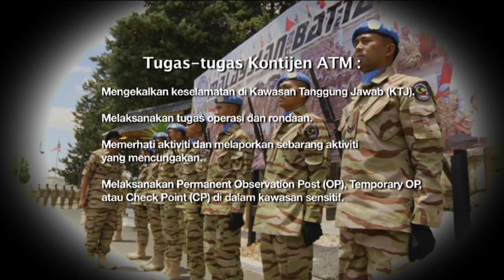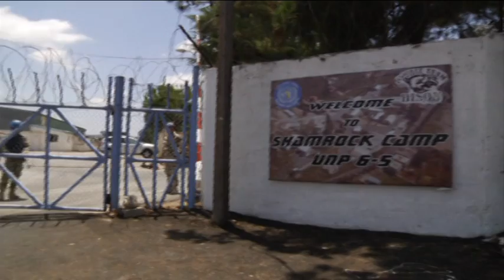Komander MALBATT 850 1 di Al Hijrah